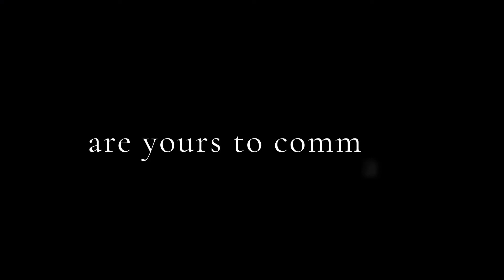The Eminence in Shadow RPG Official Trailer for Android/iOS Mobile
Experience The Eminence in Shadow's epic story modes!
Continue the story with new chapters, overcome exciting new challenges, and get the latest characters after each new episode with anime updates!
➡Developer/Publisher: Crunchyroll Games LLC
✔️Release Date: --
⚡High Speed APK File: Members Only
Most Viewed ⤵️